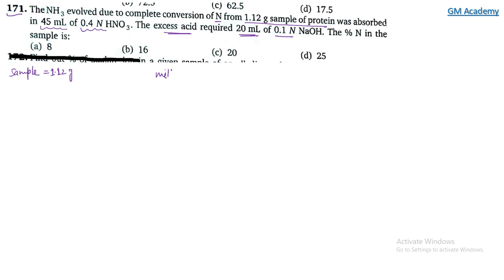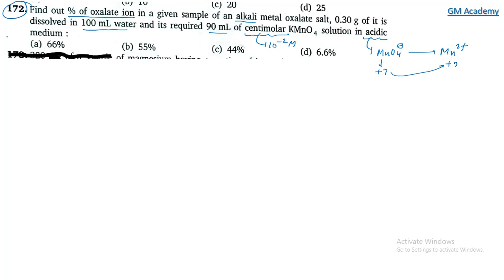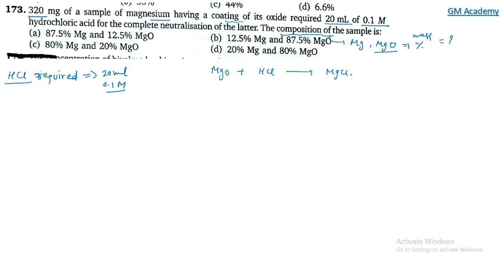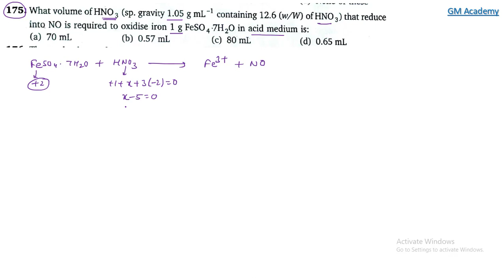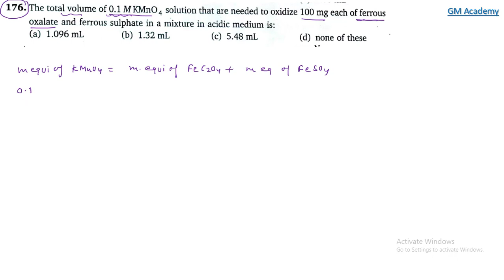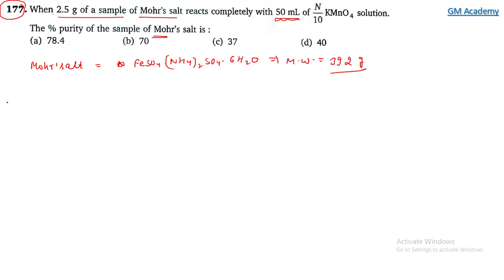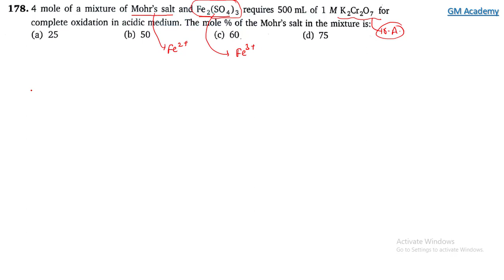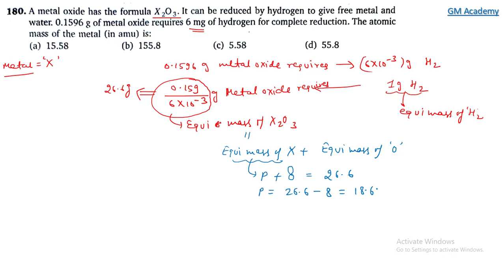Stoichiometry | Level 1 | Q171 - Q180 | JEE | N Avasthi Solutions | GM Academy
In this Video we explain detailed solution of Stoichiometry Level 1 (Q171 - Q180) || N Avasthi Solutions || GM Academy